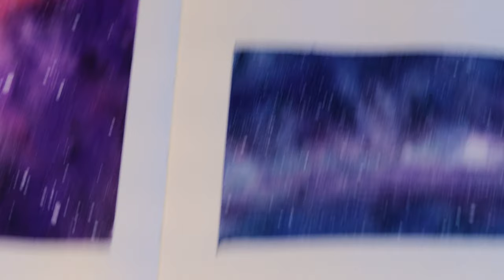paint with me | galaxies in my sketchbook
In this video, I'm working in my sketchbook painting galaxies and skies!